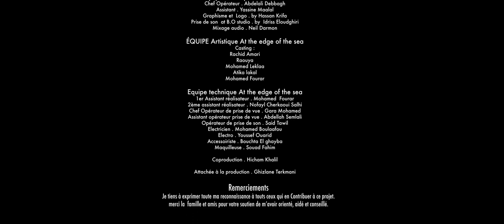SLAVE ROAD- طريق العبودية (official Music Video) I 2022 I Idriss Eloudghiri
SLAVE ROAD - طريق العبودية (official Music Video) I 2022 I

Produced by Bostudio & Cycloprod
Composition & music production by Idriss Eloudghiri
Réalisateur : El Haoury Mohamed
Chef Opérateur : Abdelali Debbagh
Assistant : Yassine Maalal
Mixage : Neil Darmon
Graphisme : Hassan Krifa

Musicians :
- Idriss Eloudghiri : Djeli n'goni , Guitare , Bass .
- Mohamed Bakkar : Trompette

Chorégraphes :
- Abdellah Mesbah
- Stella Gladys

                       -Un grand merci a nos chers acteurs et actrices-
- Raouya
- Rachid Amari
- Mohamed Leklaa
- Atika Lakal
- Mohamed Fourar

                                                    -Remerciements-
Je tiens a exprimer toute ma reconnaissance a touts ceux qui en contribuer a ce projet .

                   Bientôt sur vos écrans - At the edge of the sea  على حافة البحر
                                     Court metrage by El Haoury Mohamed

                                  Like on Facebook : @idrisseloudghiriofficiel
                                     Follow on Instagram :@idrisseloudghiri